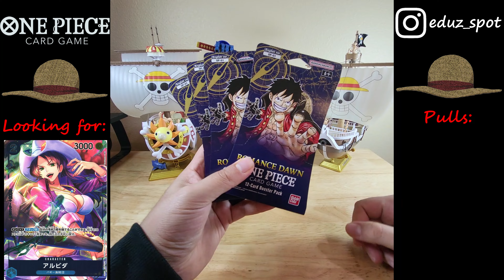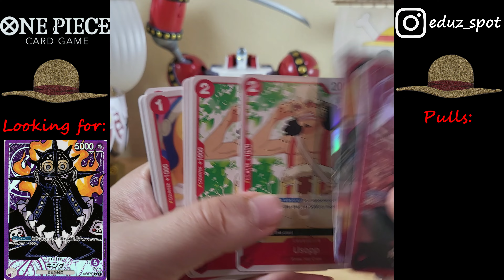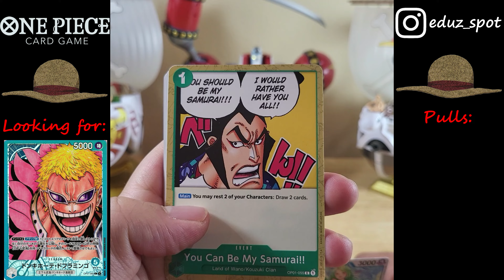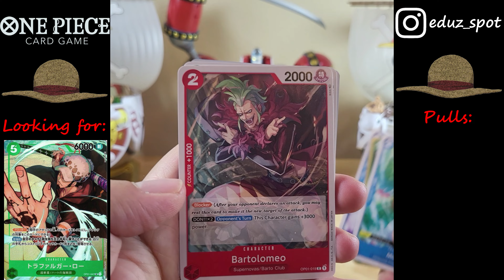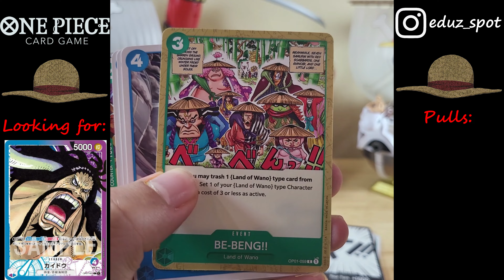One Piece Deck & Booster Packs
Abriendo cuatro booster packs y el deck de Luffy del nuevo One Piece TCG...